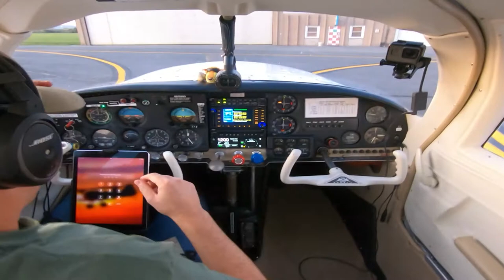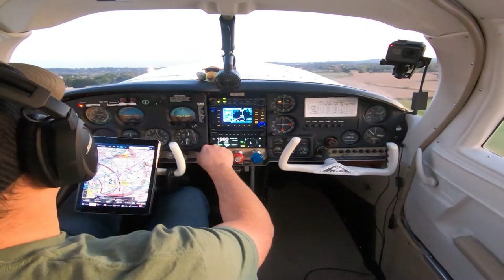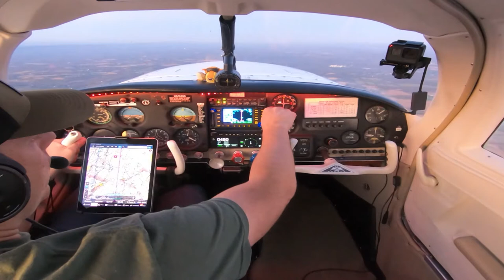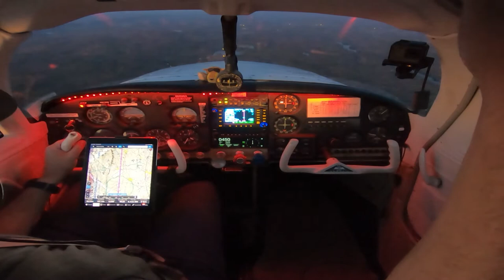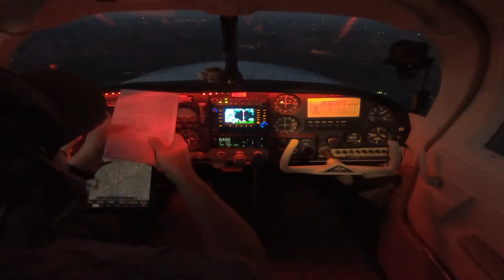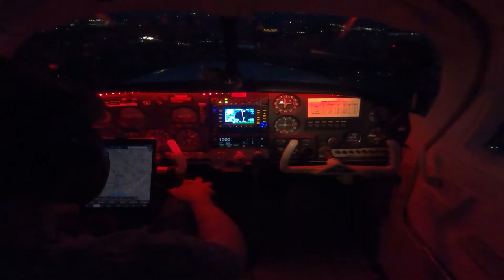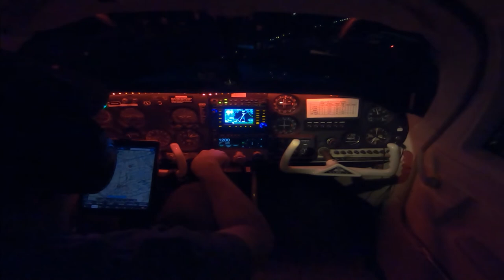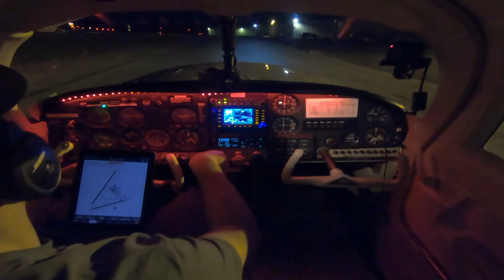Mooney Fun! | Evening\Night Flight | Braden Airpark to Orange County | Flight Following | N6887N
Love ATC! Thanks for Flying Along!